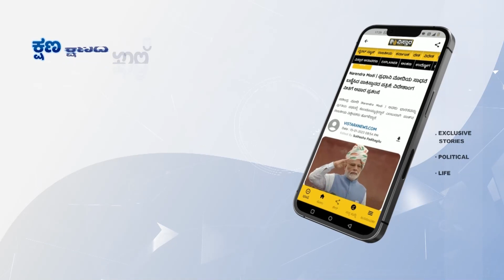ಉದಯನಿಧಿಯಂಥೋರಿಗೆ ಬಂದ ರೋಗಕ್ಕೆ ಜನರೇ ಮದ್ದು ಕೊಡ್ತಾರೆ |KS Eshwarappa About Udhayanidhi Stalin|Vistara News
ಬಿಜೆಪಿ ಹಿರಿಯ ನಾಯಕ, ಮಾಜಿ ಉಪಮುಖ್ಯಮಂತ್ರಿ ಕೆ.ಎಸ್‌.ಈಶ್ವರಪ್ಪ ಅವರು ವಿಸ್ತಾರ ನ್ಯೂಸ್‌ನ ವಿಶೇಷ ಸಂದರ್ಶನ 'ಪವರ್ ಪಾಯಿಂಟ್ ವಿತ್‌ HPK'ಯಲ್ಲಿ ಮಾತನಾಡಿದ್ದಾರೆ.